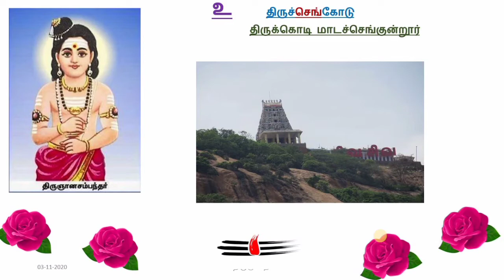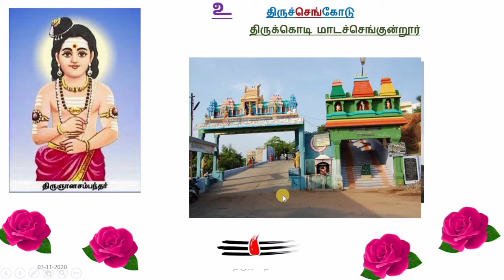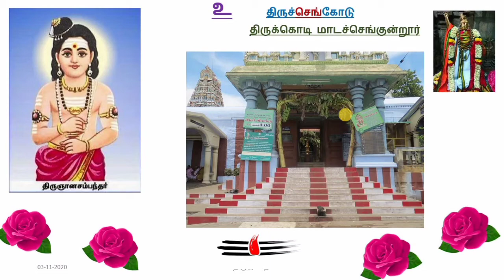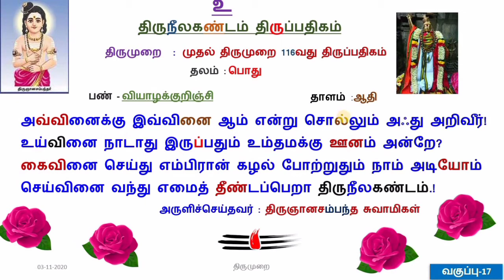Thirumurai online class 17